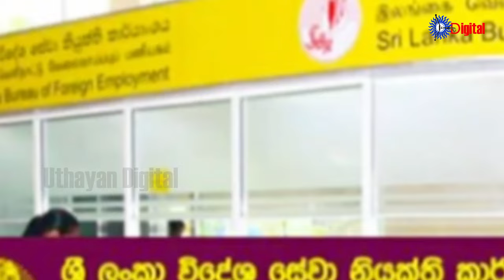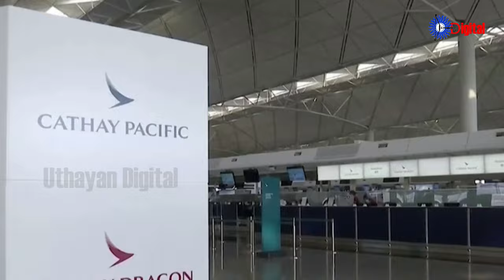Uthayan: Lunch Time Tamil News | 17-10-2024